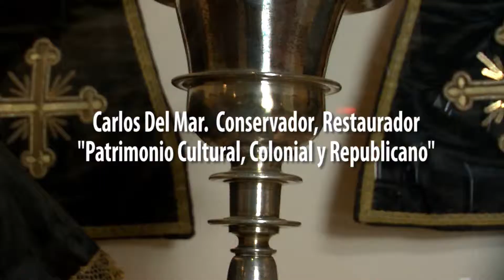RECONOCIMIENTO A "CRÓNICAS DE RUTA" COMO PROGRAMA DE INTERES CULTURAL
"Crónicas de Ruta" fue reconocido como Programa Televisivo de Interés Cultural por la Dirección Desconcetrada de Cultura de La Libertad gracias a su valioso aporte en cuanto a difusión y promoción del patrimonio cultural de nuestra región.